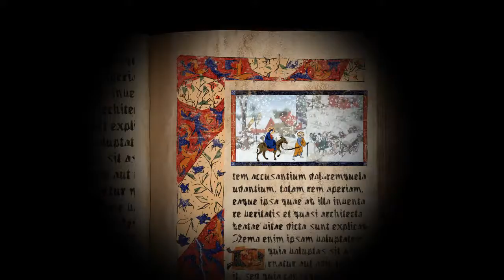FINAL Merry Christmas VENDREDI 2